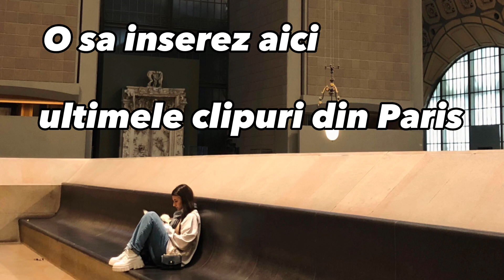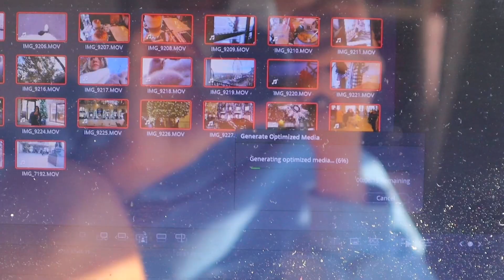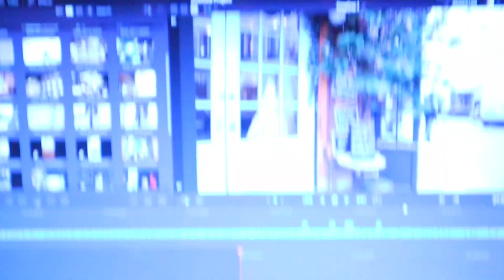VLOGMAS 14 & 15 | Imi scot aparatul dentar?🫣M am intors acasa 🥳🎄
Hello,

Am combinat doua zile de Vlogmas 2022, respectiv Vlogmas 14 2022 si Vlogmas 15 2022, deoarece nu am apucat sa l postez ieri 🫣

Am avut un test la facultate si programul destul de full, dar incerc sa tin pasul cu Vlogmas’ul, pe cat posibil 💗

Am introdus si ultimele clipuri din Paris, dar urmeaza mai mult content din Paris pe insta si tiktok, asa ca va astept si acolo -

+ codul IRINA10 care se aplica la orice produse de pe site 💗